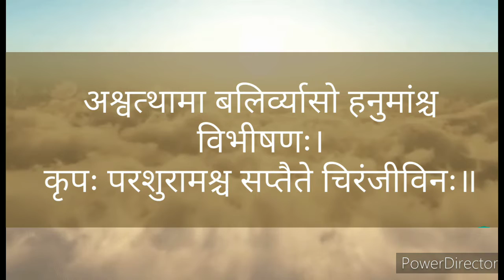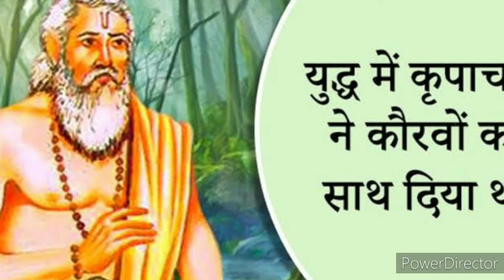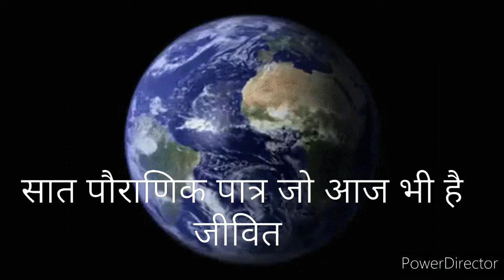7 Chiranjeevi of hindu mythology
7 Chiranjeevi according to Hindu mythology